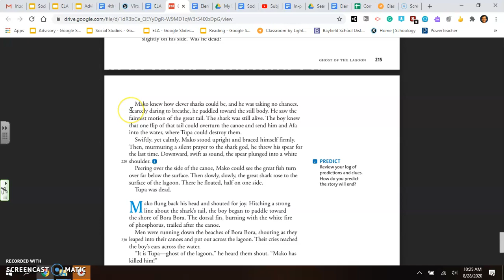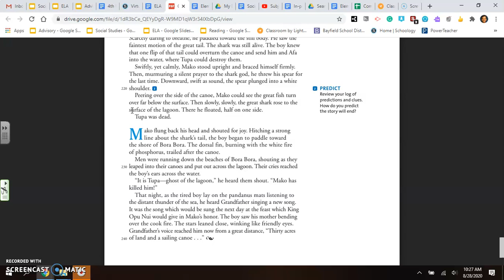Ghost of the Lagoon Part 2